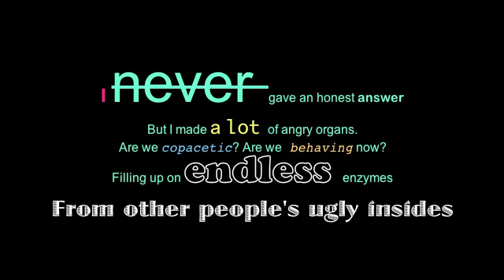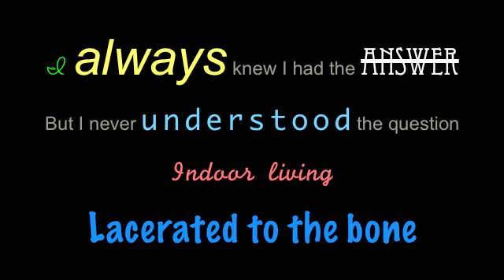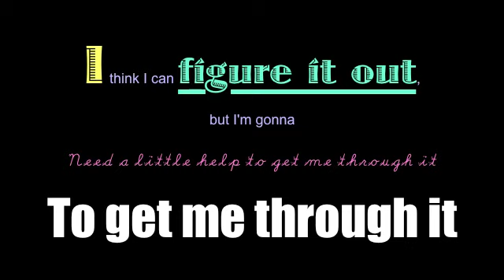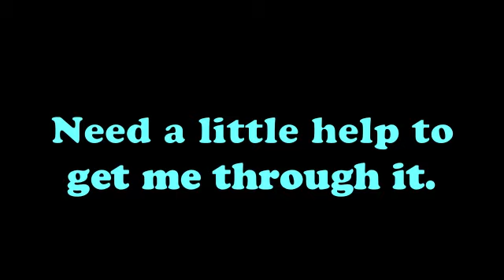A Lifeless Ordinary - Motion City Soundtrack (Jershey Shore)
Fell in love with this song since I first heard it on Jershey Shore. :)

LYRICS:

I didn't think I would make it,
Thought everybody was against me
All those conquered eyes
And Christmases alone.

I never gave an honest answer
But I made a lot of angry organs.
Are we copacetic? Are we behaving now?
Filling up on endless enzymes
From other people's ugly insides

All this bitterness is starting to grow cold
Encompanies an empty evening,
Hanging onto complications
Sometimes quick sand has a massive appeal
To me

I want to be somewhere else

I think I can figure it out, but I'm gonna need a
Little help to get me
Need a little help to get me.
I think I can figure it out, but I'm gonna
Need a little help to get me through it
To get me through it

I always knew I had the answer
But I never understood the question
Indoor living
Lacerated to the bone

And now we've realigned the edges
I'm doing very well I thank you
All this sympathy is starting to wear me down
I wish I was someone else

I'll try to work this out
I'll try to get it on
I'll try (repeated in background after said once)

I like to tell you that I'm ready
For whatever's coming
But to be honest there's a part of me
That loses control (2x)